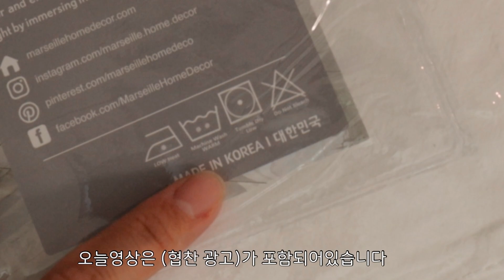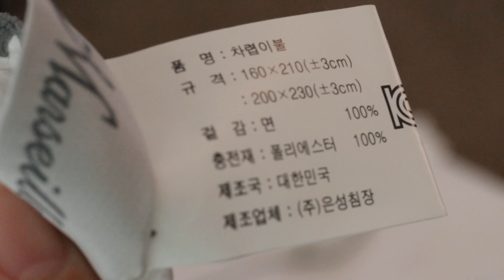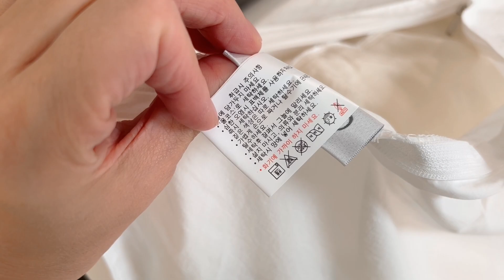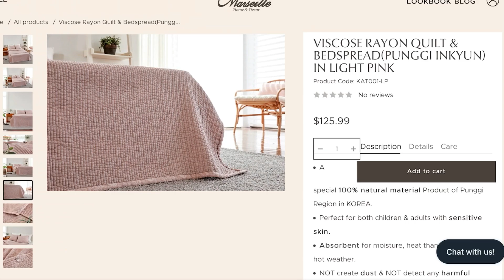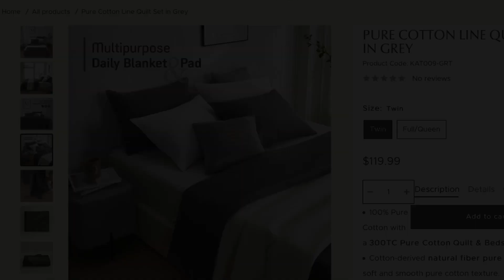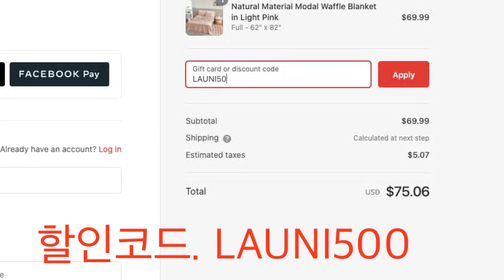만수르도 덮고🛌꿀잠자는이것‼️Marseille Home&Decor 이불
📍베송은 무료배송이며(온라인. 매장) 30%세일은 3월31일 까지입니다

마르세유 휘티어주소 -16262 Whittier Blvd, STE 7 Whittier, California

처음 하는광고라 신중히선택했습니다
조금이나마 구독자님들에게 도움이되었으면 합니다
오늘도 영상봐주셔서 너무너무 감사합니다🙏🥰